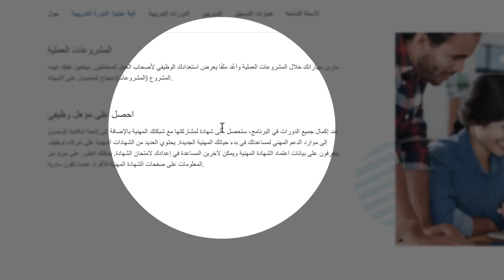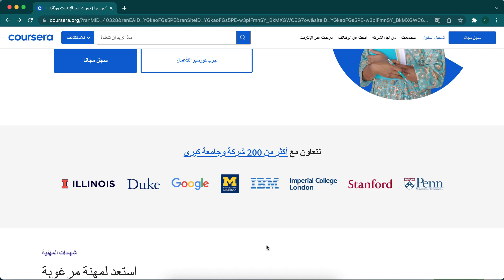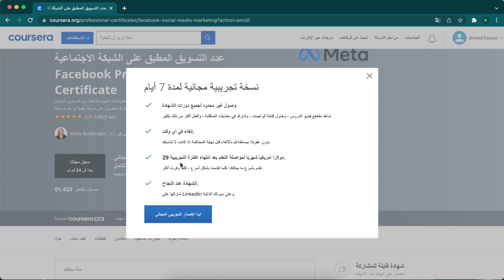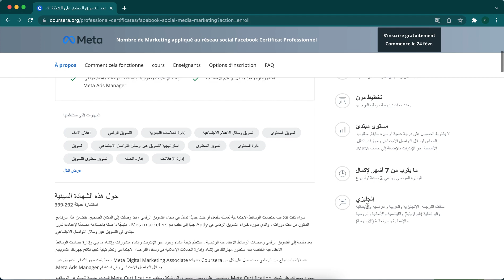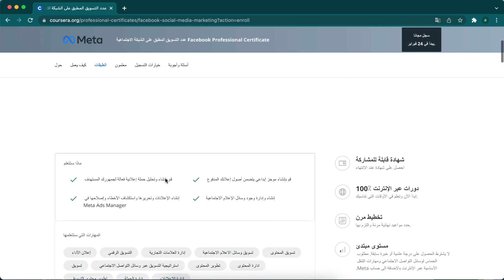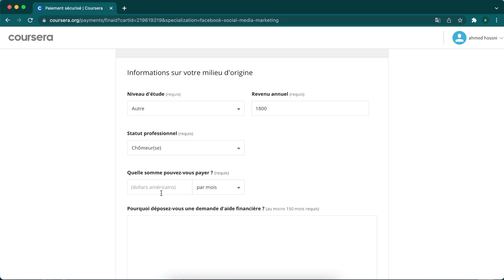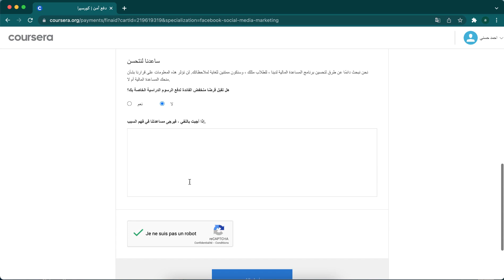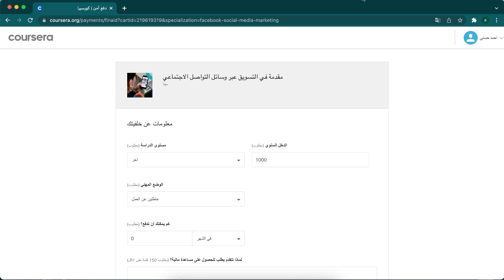مجال مربح : فرصة عمل ب 10000 دورلا وطريقة الحصول على كورسات جوجل بالمجان / العمل في الانترنت 2023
ـــــــــــــــــــــــــــــــــــــــــــــــــــــــــــــــــــــــــــــــــــــــ

رابط دورة التجارة الالكترونية ( عالم البزنيس )

ـــــــــــــــــــــــــــــــــــــــــــــــــ

▬ஜ۩ 🆂🆄🅱🆂🅲🆁🅸🅱🅴 ۩ஜ▬

▬ஜ۩ 🆂🆄🅱🆂🅲🆁🅸🅱🅴 ۩ஜ▬

00:00 مجال مربح : فرصة عمل
17:00 النهاية

هذه مجرد كلمات مفتاحية :

مجال مربح : فرصة عمل ب 10000 دورلا وطريقة الحصول على كورسات جوجل بالمجان  العمل في الانترنت 2022
الربح من الانترنت للمبتدئين 2022, فرصة عمل, فرصة عمل في المغرب العمل في الانترنت, طريقة الحصول على كورسات جوجل بالمجان, الربح من الانترنت بالمغرب 2022, مجال مربح,فرص عمل من البيت,مواقع الربح من الانترنت 2022, افضل طرق الربح من الانترنت 2022,الربح من الانترنت للمبتدئين بدون راس مال 2022, الربح من الانترنت 2022, دورات جوجل المجانية, فرصل العمل مع جوجل, الربح من النت,فرصة عمل بالمغرب, الربح من اليوتيوب بدون الظهور, فرص عمل من البيت للنساء, كنز جوجل المجاني, موقع مربح, شهادة جوجل, العسري حفيظ